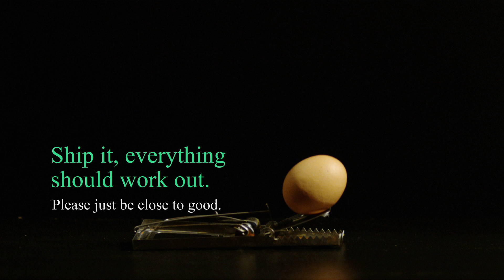A Typical Offshore Mold Building Story |With a better way forward in 2022 | Jade Group International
Injection mold steel is hard and can take a pounding. But the project that delivers a great injection mold is fragile and can easily break if you don't partner with the right injection mold building supplier.

We fully test in China (with western standards), identify problems, and fix problems in China so that Jade injection molds work straight out of the shipping crate.